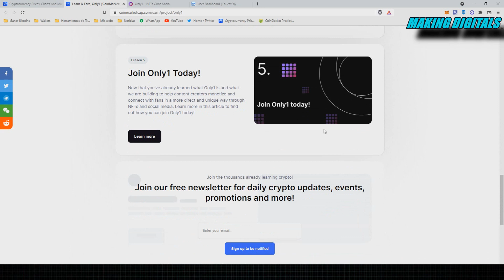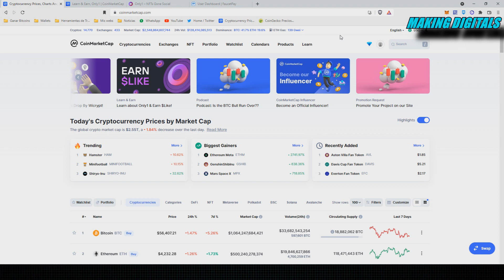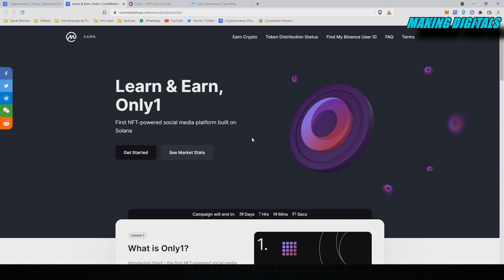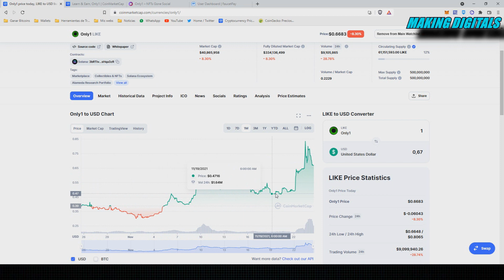Qué es ONLY1 - Airdrop del token LIKE en Coinmarketcup GRATIS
Conoce la nueva plataforma descentralizada de ONLY1 - Publica tu NFT como creador de contenido o influencer y consigue recompensas automáticamente en tokens LIKE cuando los fans participan en su pool de staking.